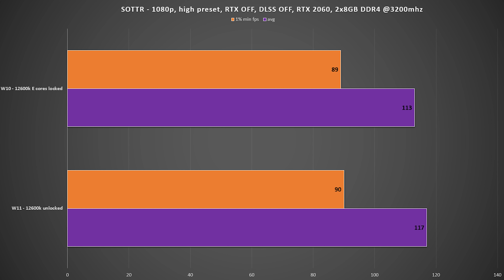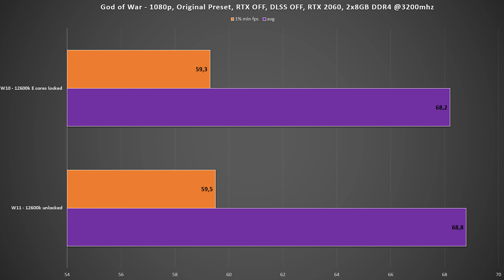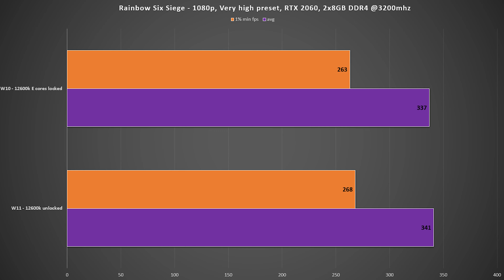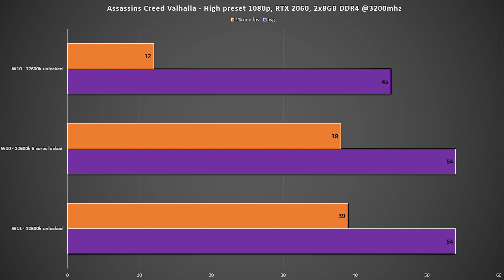Проблемите с Alder Lake и Windows 10 vs 11 в гейминга! Тестове с i5-12600k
Днес ще си говорим за маркетинговите становища от Microsoft, че W11 е по - добър от W10 в гейминга и затова трябва да минете на "Новата" операционна система. Дали обаче наистина има разлика...